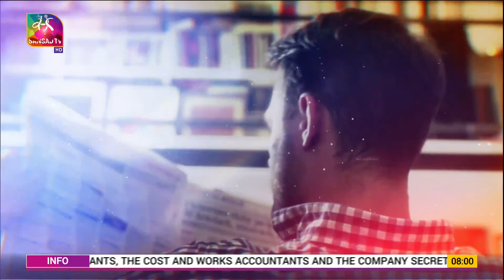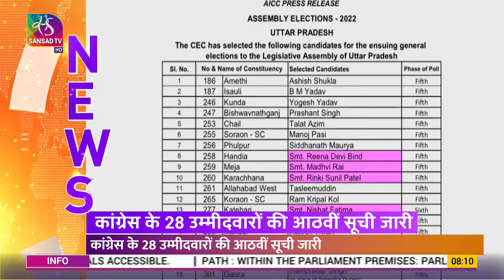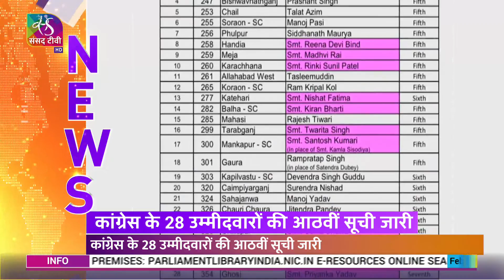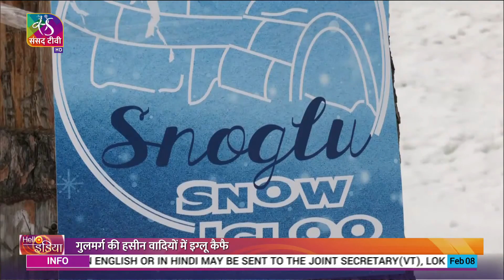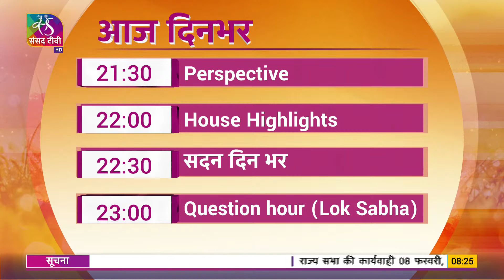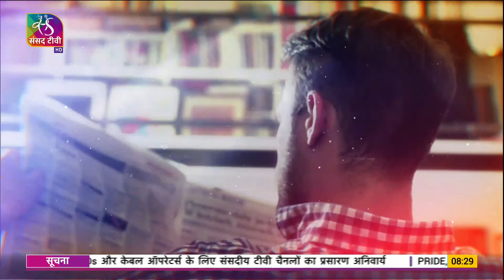Hello India | हेलो इंडिया - Episode 121 | 8 February , 2022